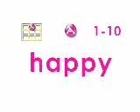Adjectives 01 SUB